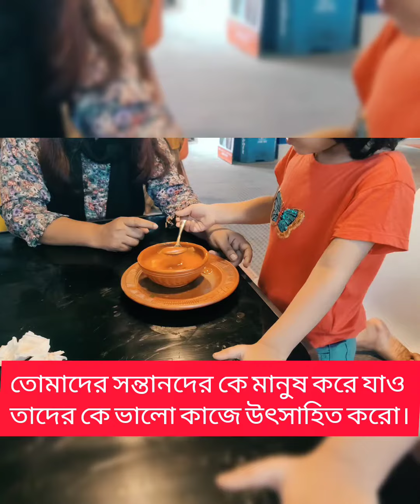তোমার সন্তানদের কে মানুষ করে যাও।